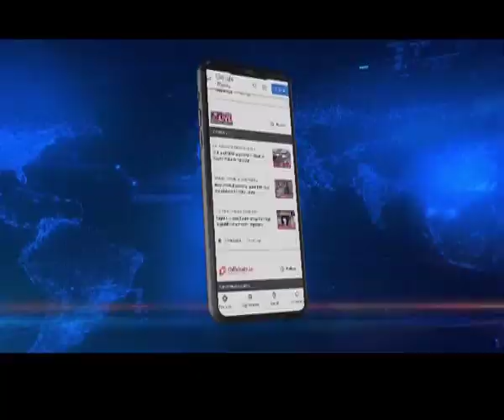Acid 'Nairobi' Fly Attack at Sikkim Manipal Institute, scores of students infected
A sense of panic prevails in Sikkim after Nairobi flies or acid flies have been spotted in the Himalayan state. What is concerning is the fact that infections are spreading in and around the Sikkim Manipal Institute of Technology at a rapid pace.